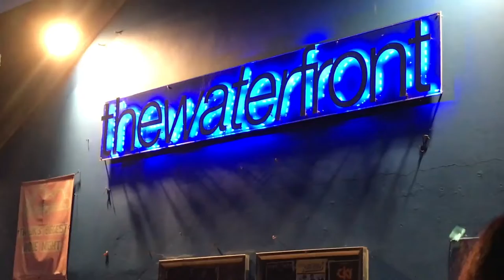Chelsea Grin X Crown The Empire Vlog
two great shows I hope you enjoy, more regular content to come